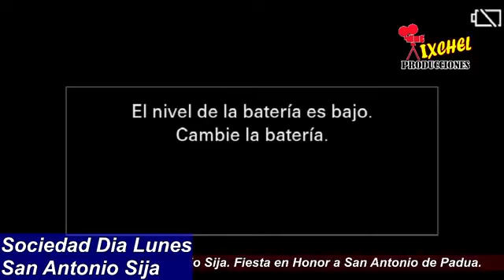Miguel Ángel Tzul desde San Antonio Sija